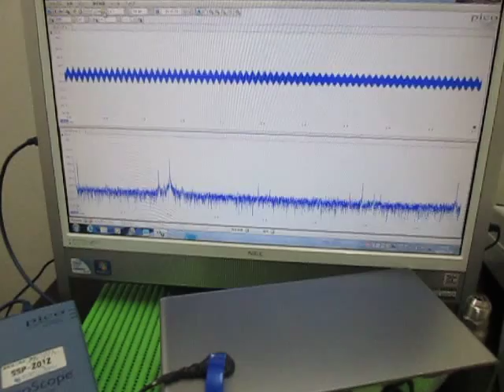超音波の発振制御技術 Ultrasonic of the oscillation control